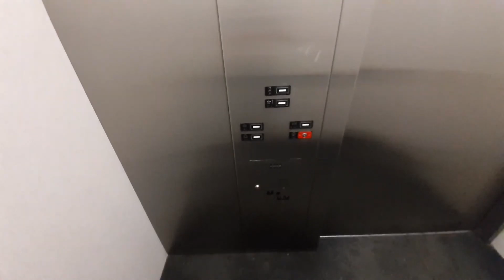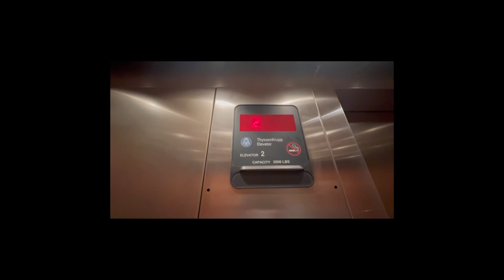Epic Motor! KONE Series 220 Hydraulic Elevator | Sam's Club | Katy, TX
At first, I thought this has a Schindler HT, but they went with a KONE! This one is nothing special except for the epic motor.

Elevator Specifications:
Installer: Kone
Model: Unknown/Ecospace?
# of Elevators on Bank: 1
Floors Served: 1-2
Year of Installation: 2002
Fixtures: Series 220
Call Fixtures: Series 220
Indicator: KONE ACME
Door Type: Single-Slide
Door equipment: Kone
Capacity: 2500 LBS

Ranting Specifications:
1: HORRIBLE
2: Nasty
3: Bad
4: Kinda bad
5: Boring
6: Not bad
7: Good
8: Nice
9: Awesome
10: BEST ELEVATOR EVER